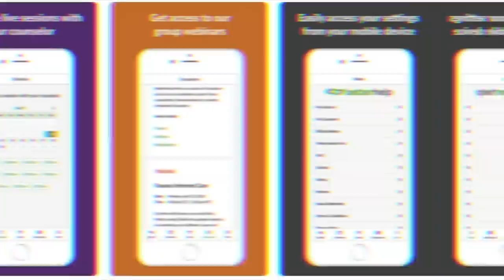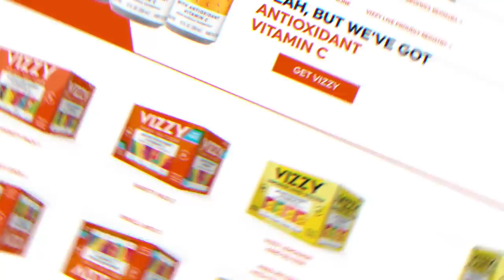Pour Minds Episode 144 - She Want A Man, Don't Need A Man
Hey y’all, this episode we discuss if being independent is overrated, Drinking etiquette, Making love and more!

Purchase a 3-month Babbel subscription, you’ll get an additional 3 months for FREE.